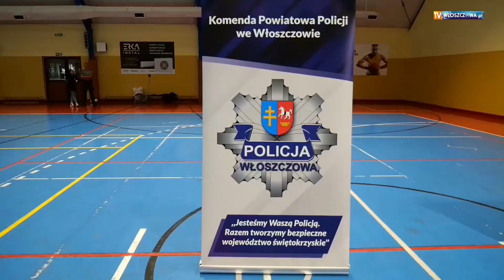Bezpieczna droga do szkoły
„Spójrz w lewo, potem w prawo i jeszcze raz w lewo” – czyli o bezpieczeństwie z najmłodszymi.Wspólna akcja policji, straży pożarnej i służby celno-skarbowej we włoszczowskich szkołach